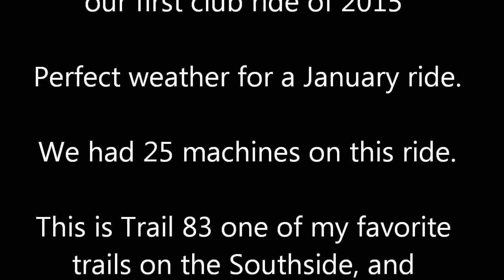Windrock Park Trail 83 Jan 17 2015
Windrock Park Trails
Riding with the
Windrock ATV Club
on
our first club ride of 2015

Perfect weather for a January ride.

We had 25 machines on this ride.

This is Trail 83 one of my favorite
trails on the Southside, and
especially when it has snow on the
trails and ice on the rock walls!

ride, and some of the other great
trails Windrock Park has to offer!

Video By

Ride Safe & God Bless!!